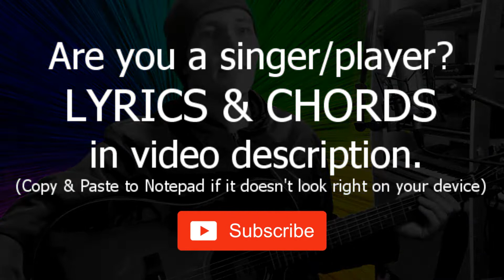Move Your Feet - Junior Senior (Acoustic Cover)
[Hook]
Bm        Am                         Bm
 Everybody, move your feet and feel united
      Am
Oh oh oh
Bm        Am                         Bm
      Am Am Am Am
Dm  Dm Em  Em Am              Am Am   Am         (x4)
                             We're going downtown , Oh yeah
(I lost the rest of my work due to computer problems, will try to upload later but other lyrics have no chords so if you're in a hurry then find the lyrics and copy paste these chords in.)